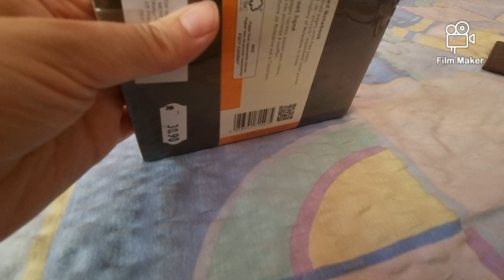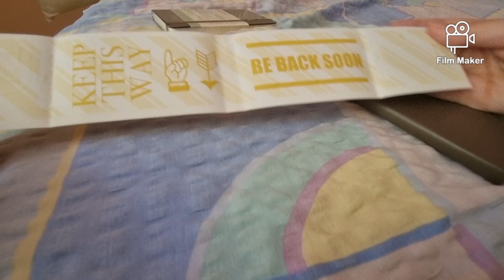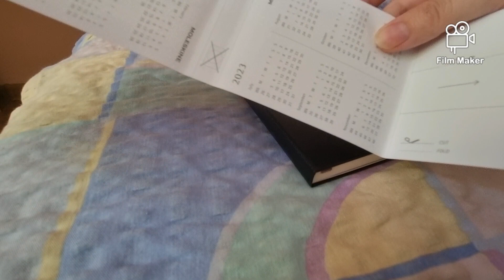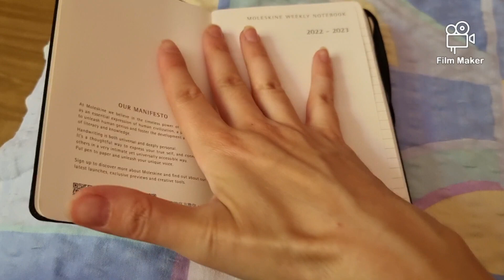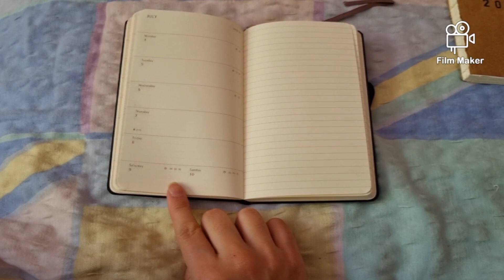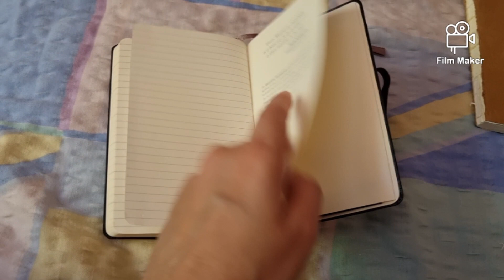Unwrapping Moleskine 2022 / 2023 weekly 18 months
My kid is talking in the background. 😆💚